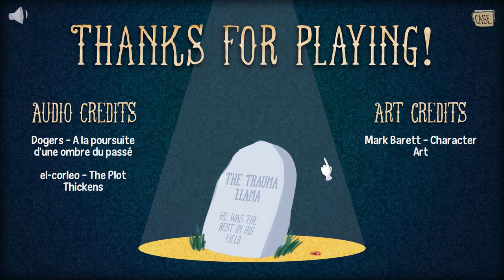Investigator and the Case of the Red Herring | Full Game Playthrough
Hello!
This is my full "Investigator and the Case of the Red Herring" game playthrough video. Enjoy!

About Game:
The Investigator is an Alligator who Investigates crime, alongside various faithful sidekicks. With Bobbycat, they investigate various gruesome murders, interrogate suspects, and collect clues, until the time comes to accuse the murderer.
In Investigator and the The Red Herring, Investigator and the Trauma Llama look into the death of the Sunk Skunk, found floating down the river by the docks.
New character art in this game is credited to Mark Barrett.
The Investigator Cases are an ongoing series of point-and-click who-dunnits, inspired by games such as Professor Layton and authors such as Agatha Christie.